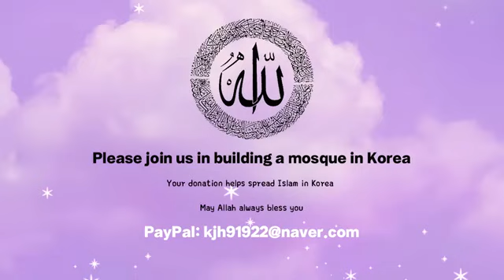korean guys react hijab on tiktok